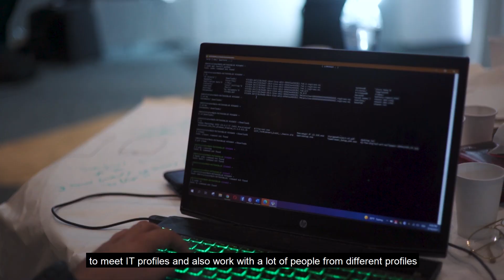The New Activists: Hacktivism Aftermovie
As part of its program The New Activists, EL Space and I4C Mena Hub  organized from September 16 to 19 the third activity: The Creative Activism Hackathon. It is a 4 day- Hackathon that brings together activists, technologists and entrepreneurs to prototype innovative technology solutions addressing civil society and human rights issues in Tunisia.  The slogan of this edition was: You're an activist, why not become a Hacktivist?

During the Hacktivism, 65 participants, 4 experts and 11 volunteers from all governorates of Tunisia with different backgrounds, education levels and personalities met for 4 days. From the first, activist, IT geek and entrepreneur formed 11 groups, joined workshops on human rights, social change and design thinking, and received continuous training with experts and focused on the second and the third day to find practical and innovative solutions to the most important problems and challenges of civil society and human rights activists in Tunisia which they presented to the jury that chose the winning groups.
Here is the aftermovie video of the HACKTIVISM that we would like to share with you even though it can not reflect the full and amazing experience we had !
”The New Activists” is an inclusive program that aims to integrate CSOs in a process of accompaniment and capacity building, as well as active participation in national advocacy. The program is led by the Innovation for Change - Middle East and North Africa and implemented by EL SPACE Social Innovation Hub.